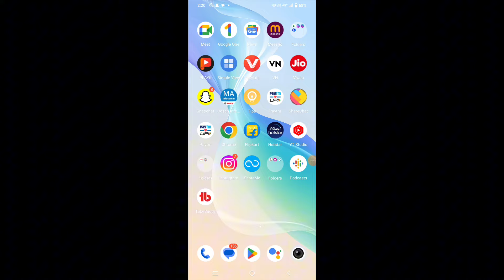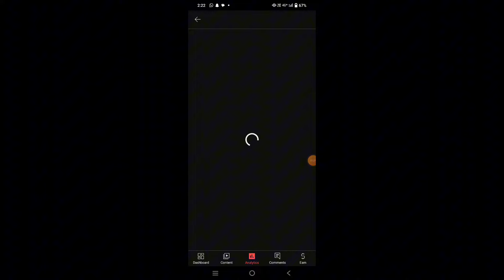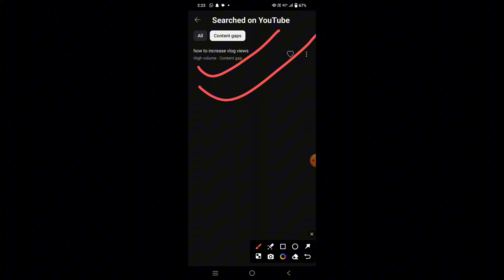7-8 की समस्या खत्म l YT studio की कुछ ऐसी Setting ON karlo तुरंत view बढ़ेगा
7-8 की समस्या खत्म l YT studio की कुछ ऐसी Setting ON karlo तुरंत view बढ़ेगा

views kaise badhaye youtube par shorts
views kaise badhaye youtube mein
views kaise badhaye youtube par 2023 app
views kaise badhaye youtube par short video
views kaise badhaye youtube par app